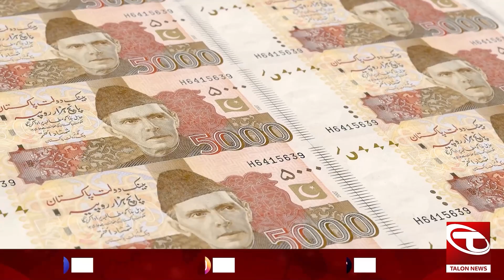World Cup Me Buri Karkardagi ke bd Qomi Team Ko Kitny Pasy Milen Gy? | Tum Jeeto Ya Haro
World Cup Me Buri Karkardagi ke bd Qomi Team Ko Kitny Pasy Milen Gy? | Tum Jeeto Ya Haro | Talon News HD